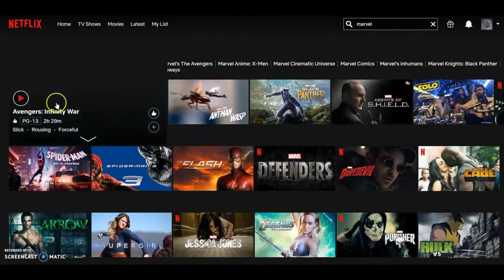Iron Man 3 Trailer (BAD BOYS FOR LIFE Style)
*Hey guys I love reading your thoughts and opinion's in the comments, but please keep it clean and positive. Any negative or offensive comments will be removed.* Hey guys I would like to make it clear that this is a fan made trailer. Sadly this trailer is not REAL. That means it contains clips from other movies, put together with special effects using Wondershare Filmora video editor and Picmaker (Picmaker.com) photo editor. The purpose of my videos is to bring dream movies to life. If you are looking for a real trailer sorry this is not for you. As stated in the beginning I created this for ENTERTAINMENT and the FANS of the movie. Creating this video take days to produce and publish. I do lots of research and takes a lot of time. Part of making a new experience for the audience I made everything in the trailer different from the official. They started with montage I started with a dialog. Then I put the attack on his house scene instead of the ending which the trailer #1 of Iron Man 3 did. After I introduce "Mandarin" saying "Heroes are not real". Making a big statement and powerful start for the trailer before the animation starts. Already the trailer has a different feel. I put the reporter scene interviewing Tony Stark to make it look like it was the next scene. But actually this was before. I made trailer similar to Bad Boys 3 by adding a custom name sequence. I tried to make the font for the words similar to the Bad Boys. I also avoided any spoilers so I kept the tone true to how the movie was advertised. Before the title sequence I put "my boys" Tony Stark saying before his legion Iron Man comes its a good connection with the title Bad Boys. The end scene during the title sequence you hear "I am Iron Man" then I put a scene when Iron Man falls. The more popular the video is, the better chance it can get seen and maybe come true! Special Thanks to: ►Video Credit: Iron Man 3 Movie ►Music Credit: Bad Boys 3 Trailer Soundtrack If you like this video feel free to hit that NOTIFICATION ICON to become part of the MacamTVFAM. I will be posting what I'm currently working on. This is the ONLY way for you to get an idea of what is coming weeks before! If you like pictures then this is for you. Basically I will be posting the most recent video's cool posters and FAN ART created by me! I will be posting DELETED VIDEOS that never made it to the channel!